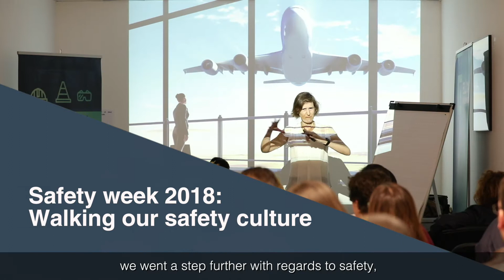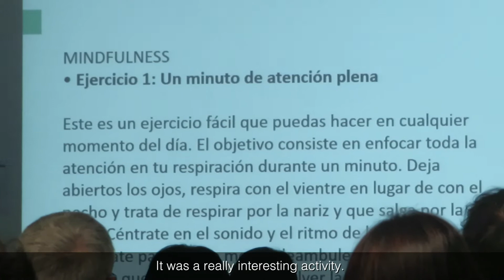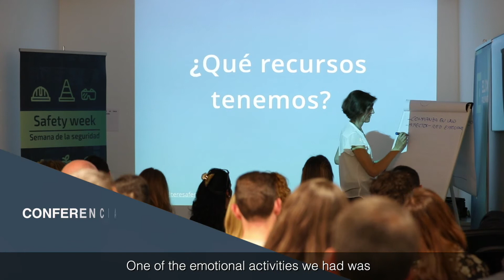ELIX Polymers celebrates SAFETY WEEK 2018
In order to share one of the most important activities for our company in terms of safety, we present a video summarising Safety Week 2018, entitled “Walking our safety culture”.

This year, the goal has been to make the integration of healthy habits in our work environment more visible in physical, psychological and social terms. All the activities have been focused on highlighting conducts that will strengthen these basic aspects of health.

ELIX Polymers thanks all its employees and contractors, not only for taking part in the activities, but also for their daily commitment to ensure the integration of safety and respect for the environment in all the processes.

A fin de compartir una de las actividades más importantes para nuestra empresa en materia de seguridad, presentamos el video resumen de la Safety Week 2018; Walking our safety culture.

Este año el objetivo ha sido hacer más visible la integración de hábitos saludables en nuestro entorno laboral, tanto a nivel físico, psicológico como social. Todas las actividades han sido enfocadas con el fin de poner en valor conductas que puedan fortalecer estos aspectos tan básicos de la salud.

ELIX Polymers agradece a todos sus colaboradores y contratistas, no sólo por la participación en las actividades, sino por el compromiso diario de garantizar la integración de la seguridad y el respeto al medio ambiente en todos los procesos.